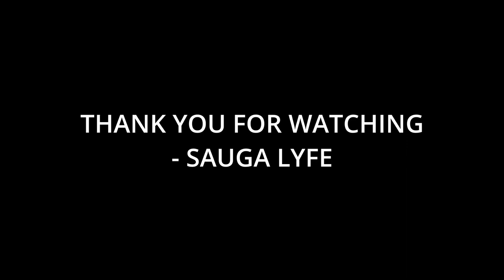10 Artists You Need to Listen To If You Like Gippy Grewal